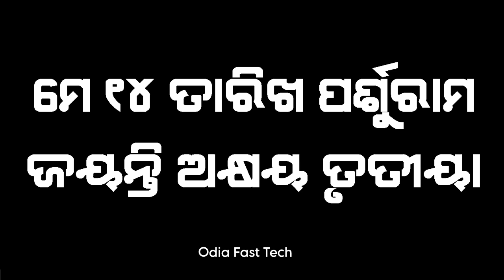Bank Holidays May 2021